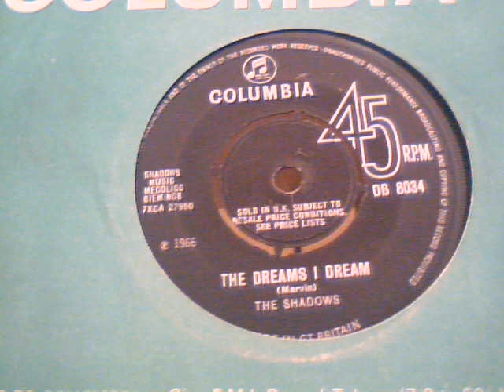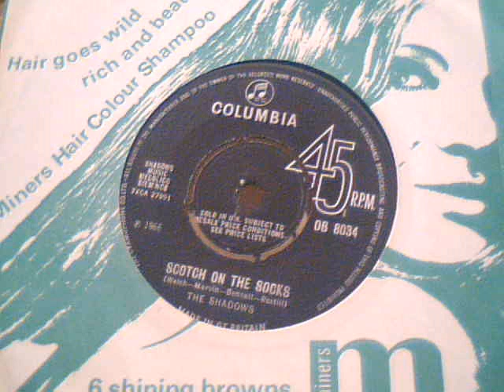THE SHADOWS The Dreams i Dream / Scotch on the Socks ( 1966 )